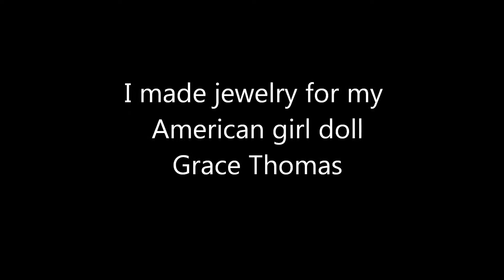I made jewelry for my American girl doll Grace Thomas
Got my creative juices flowing and made some jewelry for My American Girl Grace Thomas